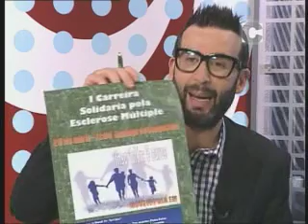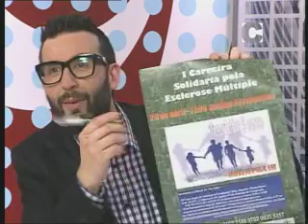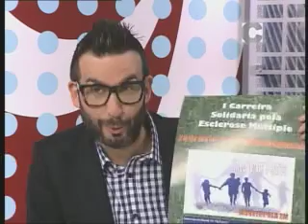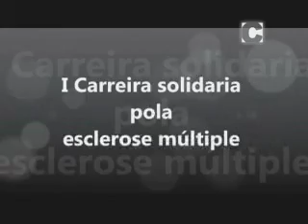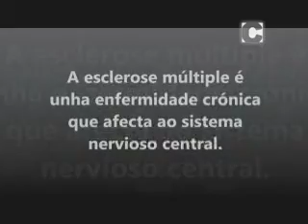Santiago Sí 20/04/2015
Maite Vázquez e Kico Calvo, traballadores de ACEM, acuden ao programa para falar da súa carreira solidaria.